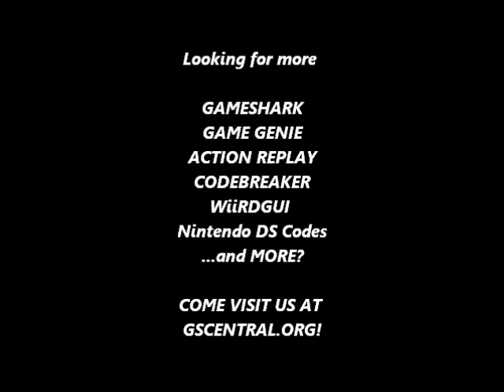GSCentral.org - Super Mario Bros 3 - Slower Game Speed (GG)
Slower Game Speed
PENOATAA
By BeyondTheStatic.

Note: Expect game pad buttons to not work some of the time.